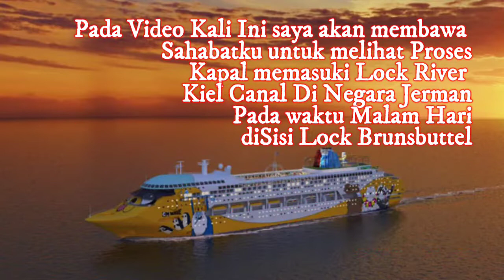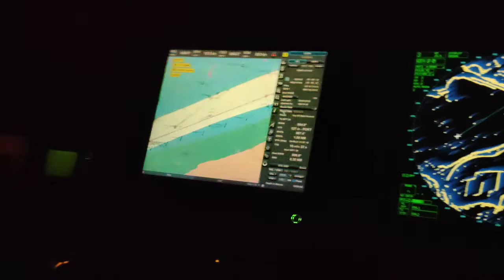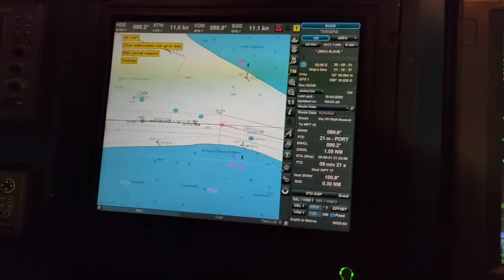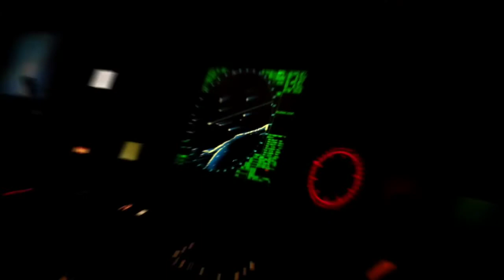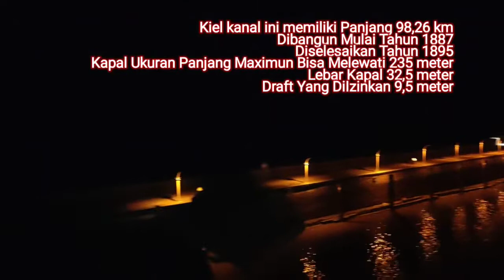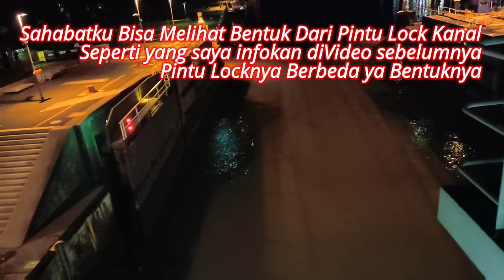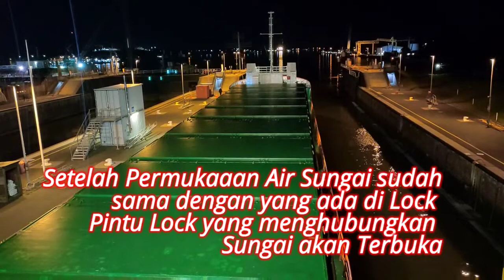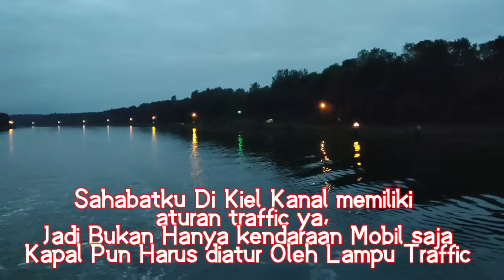Yuk Kita Lihat View Malam Hari BRUNSBUTTEL LOCK Germany.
View Malam Hari Lock Brunsbuttel Germany, Dari Proses Masuk Lock hingga Keluar Lock. Semoga bermanfaat Untuk Sahabatku Pelaut Pemula Tetap Semangat 💪💪💪🤝🙏